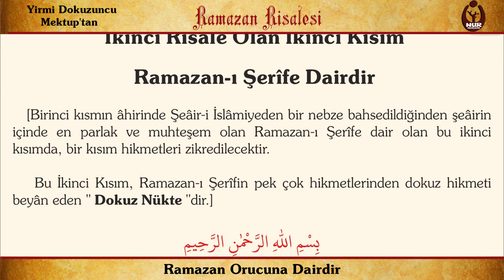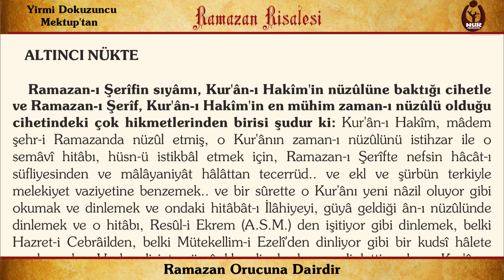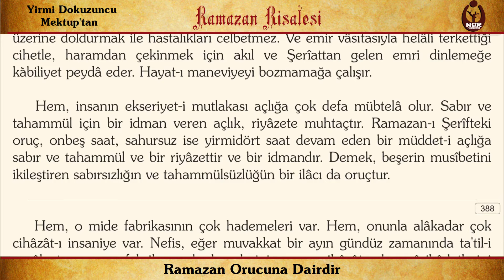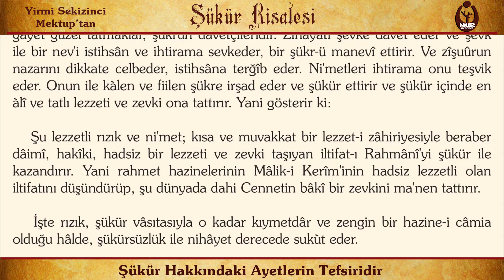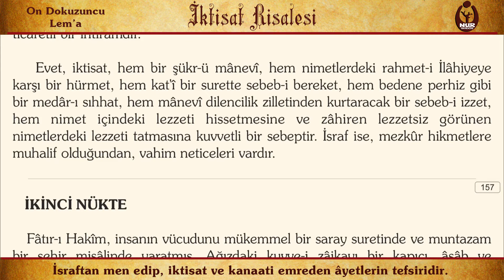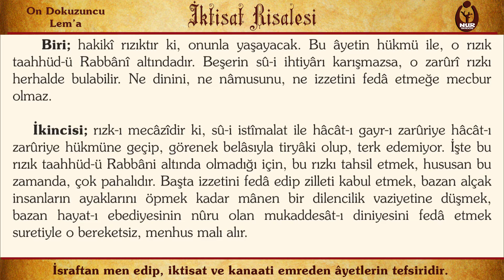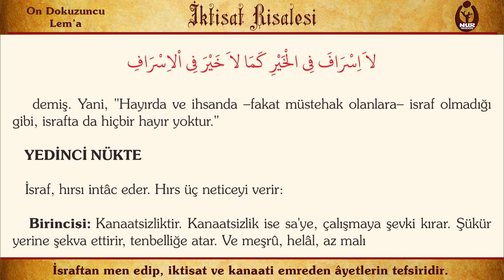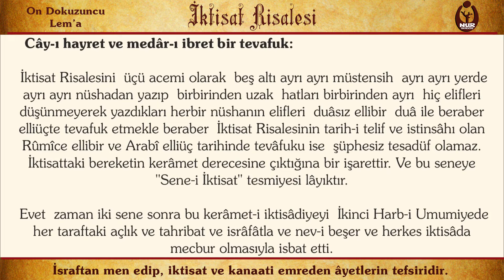Ramazan/Şükür/İktisad (Hatırlayalım!)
Külliyat : Risale-i Nur Külliyatı
Eser: Mektubat'tan ve Lem'alar'dan
Bölüm: Ramazan Risalesi - İktisad Risalesi - Şükür Risalesi
Müellifi : Bediüzzaman Said Nursi

İçindeki Bölümler

00:00 - Başlangıç
00:12 - Ramazan orucuna dairdir. Ramazan-ı Şerif'in dokuz hikmetini anlatır.
00:54 - Birinci Nükte - Ramazan-ı Şerifteki savm, İslâmiyetin erkân-ı hamsesinin birincilerindendir. Hem şeâir-i İslâmiyenin âzamlarındandır.
02:37 - İkinci Nükte - Ramazan-ı Şerifteki oruç, hakikî ve hâlis, azametli ve umumî bir şükrün anahtarıdır.
05:09 - Üçüncü Nükte - Şefkat ise, şükr-ü hakikînin bir esasıdır.
06:20 - Dördüncü Nükte - Ramazan-ı Şerifteki oruç, nefsin terbiyesine baktığı cihetindeki çok hikmetlerinden bir hikmeti şudur ki:
07:18 - Beşinci Nükte - Ramazan-ı Şerifin orucu, nefsin tehzib-i ahlâkına ve serkeşâne muamelelerinden vazgeçmesi cihetine baktığı noktasındaki çok hikmetlerinden birisi şudur ki:
09:02 - Altıncı Nükte - Ramazan-ı Şerifin sıyâmı, Kur'ân-ı Hakîmin nüzulüne baktığı cihetle ve Ramazan-ı Şerif, Kur'ân-ı Hakîmin en mühim zaman-ı nüzulü olduğu cihetindeki çok hikmetlerinden birisi şudur ki:
11:20 - Yedinci Nükte - Ramazan'ın sıyâmı, dünyada âhiret için ziraat ve ticaret etmeye gelen nev-i insanın kazancına baktığı cihetteki çok hikmetlerinden bir hikmeti şudur ki:
16:14 - Sekizinci Nükte - Ramazan-ı Şerif, insanın hayat-ı şahsiyesine baktığı cihetindeki çok hikmetlerinden bir hikmeti şudur ki:
19:25 - Dokuzuncu Nükte - Ramazan-ı Şerifin orucu, doğrudan doğruya nefsin mevhum rububiyetini kırmak ve aczini göstermekle ubûdiyetini bildirmek cihetindeki hikmetlerinden bir hikmeti şudur ki:
21:06 - İtizar...
21:28 - Şükür Risalesi - Beşinci Risale olan Beşinci Mes'ele
33:26 - İktisat Risâlesi - İsraftan men edip, iktisat ve kanaati emreden âyetlerin tefsiridir.
33:54 - Birinci Nükte - Yaratıcı, insanlara verdiği nimetlere karşı şükür ister.
34:44 - İkinci Nükte - Yaratıcı, insan vücudunu mükemmel bir saray şeklinde yaratmıştır.
37:23 - Üçüncü Nükte - Dil bir kapıcıdır, sadece maddî cesede değil, ruha da bakar.
40:11 - Dördüncü Nükte - İktisat eden geçim derdi çekmez.
45:23 - Beşinci Nükte - Allah en fakire de en zengin gibi nimetinin letzetini hissettirir.
48:08 - Altıncı Nükte - İktisatla cimriliğin farkı tevazu ile tezellülün (tevazunun aşırısı) farkı gibidir.
51:04 - Yedinci Nükte - İsraf, hırsı netice verir - Yedinci Nükte - Hırsın Birinci Neticesi
51:50 - Yedinci Nükte - Hırsın İkinci Neticesi
55:31 - Yedinci Nükte - Hırsın Üçüncü Neticesi